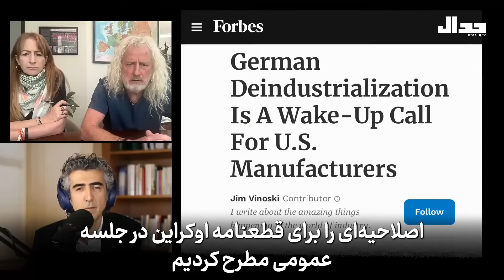شیوه جدید استعمارگری غرب در سال ۲۰۲۴